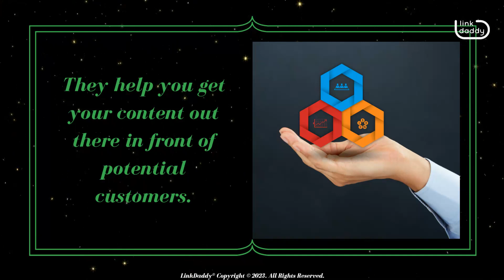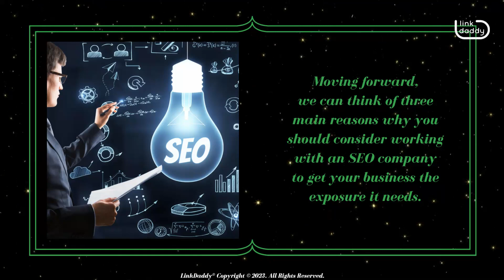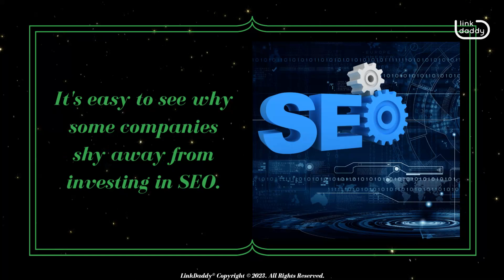The Benefits of Working With an SEO Company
Chapters
00:09 How SEO Works
00:38 How SEO Companies Help Your Business
01:31 Three Reasons Why You Should Work With SEO Companies

So, what is an SEO company, and why should businesses care about them?

Search engine optimization, or SEO, refers to the process of increasing a website's visibility in search engines. This visibility can be measured by how high up on the list a given website appears when a person searches for something related to that business. The higher up on the list it is, the more likely people will click on it. This is important because those clicks translate into sales and leads, which are the lifeblood of any business!

In today's world of digital marketing, SEO companies are essential for any business looking to grow. They help you get your content out there in front of potential customers. That way, they know about your brand and what you're offering them. You can't just sit back and wait for customers to find you. You have to go out there and make it happen!

There are many things that make up an SEO company's services, but one thing stands out above all else: Google rankings. It's not enough just to have good content. You also need good placement on Google's search results page if you want people to actually see what you've written! That means making sure all aspects of your site are optimized, from images down to text links and more. In that regard, an SEO company has got you covered!

Moving forward, we can think of three main reasons why you should consider working with an SEO company to get your business the exposure it needs.

Firstly, SEO is a long-term investment. When you work with an SEO company, they will help you develop a strategy that is going to pay off in the long run. They'll be able to increase your traffic, which will lead to more sales and, eventually, growth for your business.

Secondly, SEO is affordable. It's easy to see why some companies shy away from investing in SEO. It can seem like such a big expense upfront. However, when you work with an SEO company, they'll be able to show you how much money they can save you by increasing your traffic and sales volume.

Lastly, working with an SEO company will allow you to focus on what really matters for your business: making sure that everything runs smoothly so that customers have a great experience when buying from you!

Looking for the right SEO company to help work on and improve your business?
now and we’ll help get your website at the top of search results in no time!